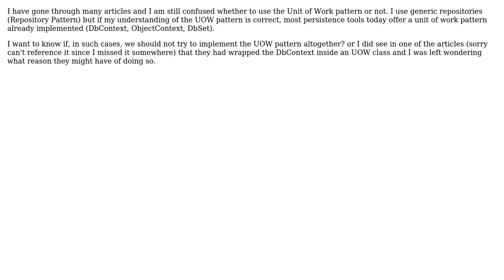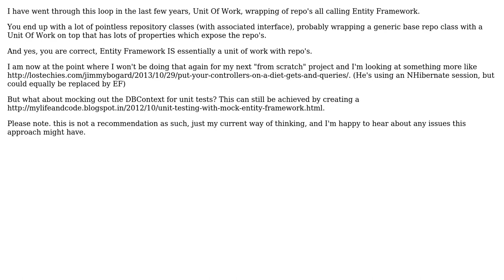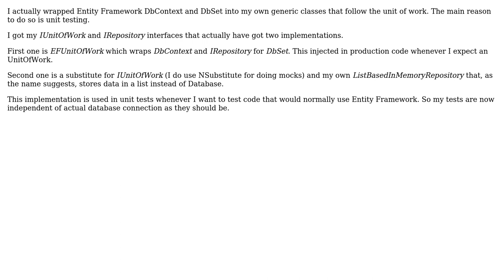Software Engineering: Unit of Work pattern (4 Solutions!!)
Software Engineering: Unit of Work pattern

With thanks & praise to God, and with thanks to the many people who have made this project possible! | Content (except music & images) licensed under CC BY-SA | Music | Images & others | With thanks to user ozz user Grzegorz Slawecki user gnat user gbjbaanb user Farax user Doc Brown and the Stack Exchange Network Trademarks are property of their respective owners. You are responsible for your own actions.